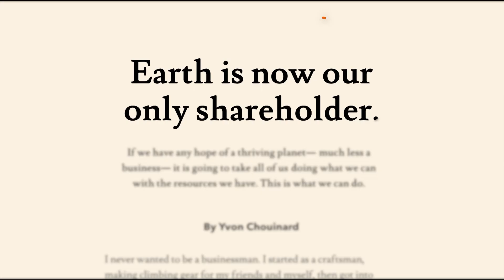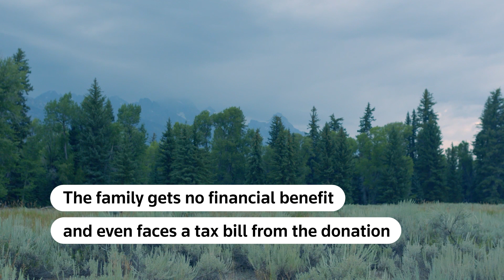Patagonia founder gives away company to fight climate crisis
Yvon Chouinard, the billionaire founder of the outdoor apparel brand Patagonia, said he is giving away the company to a trust that will use its profit to fight the climate crisis.